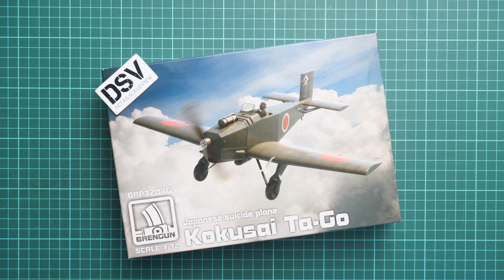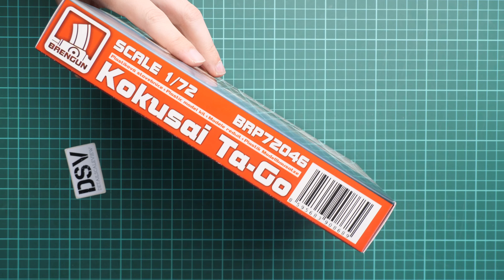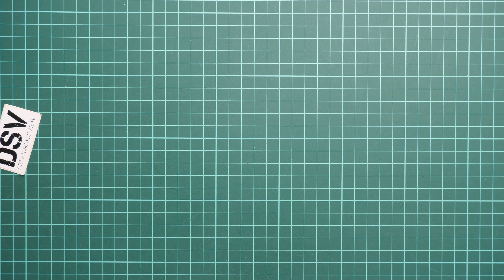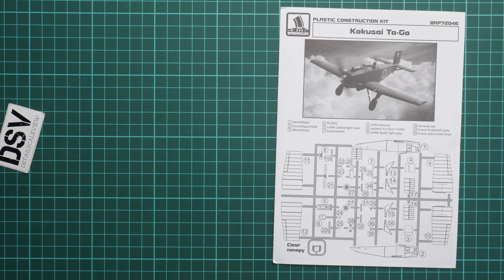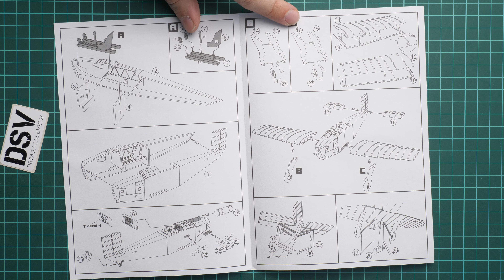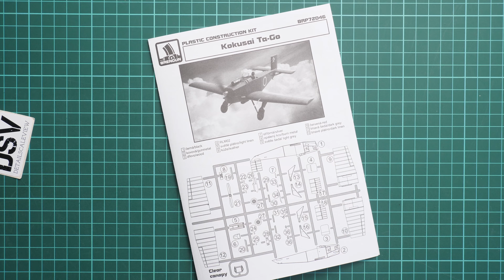Brengun 1/72 Kokusai Ta-Go (BRP72046) Обзор Модели / Russian Review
Сегодня мы поговорим о новинке от чешской компании Бренган. Модель выполнена в небольшом масштабе и копирует японский самолёт.
Давайте откроем коробку и рассмотрим всё поближе.